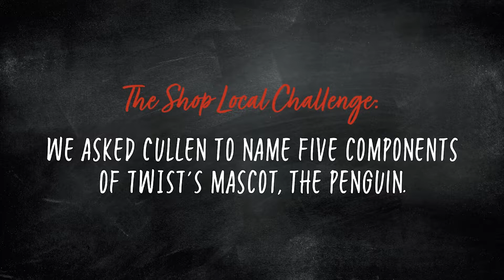Cullen, partner at TWIST, dissects the penguin.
University Village is Seattle’s only outdoor lifestyle shopping center, where you will find a unique mix of locally-owned boutiques, signature fashion and home-furnishing retailers and a distinct collection of restaurants and eateries.